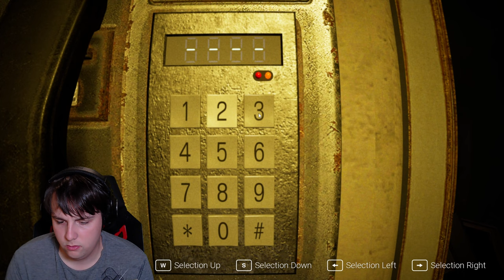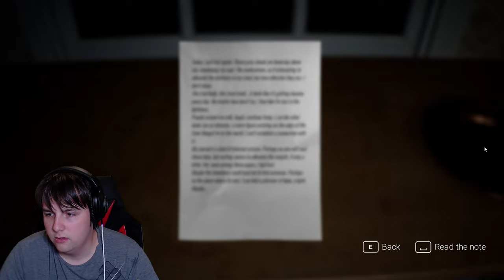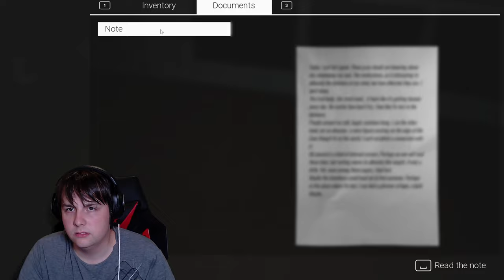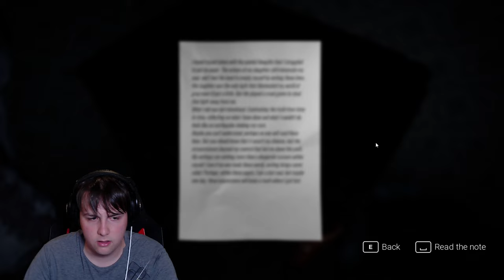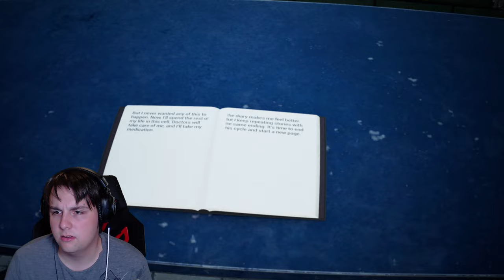This game made me poop myself (Exanimum The Silent Call) full gameplay